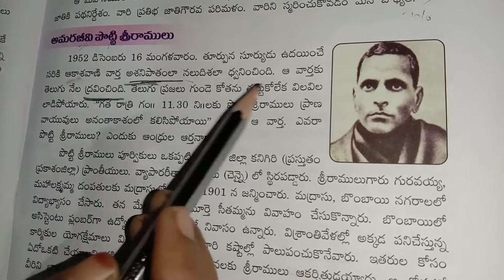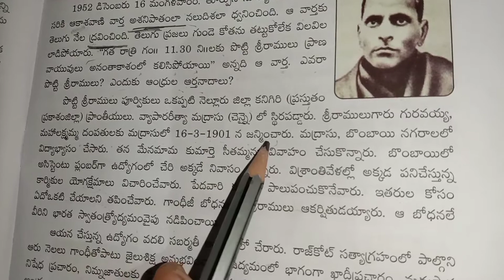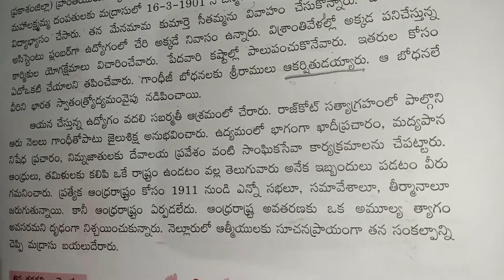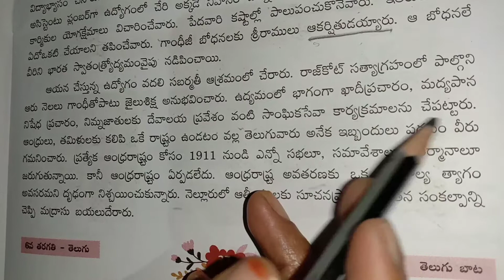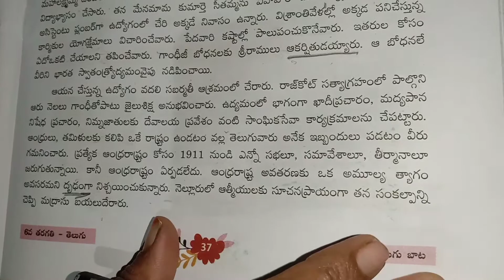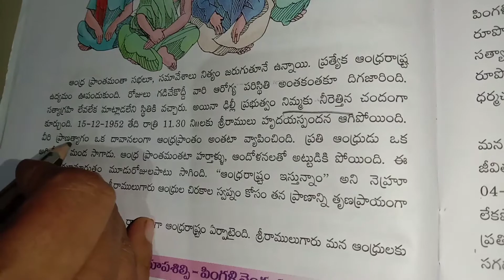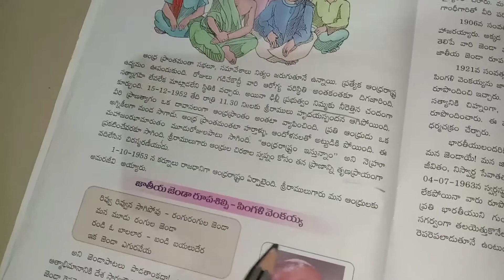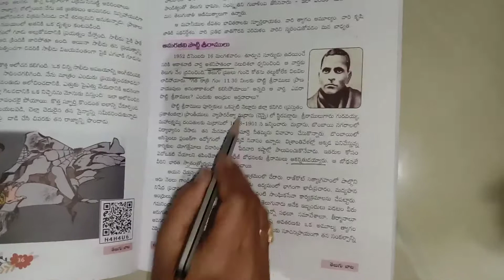6th Class telugu online class (Day-23)